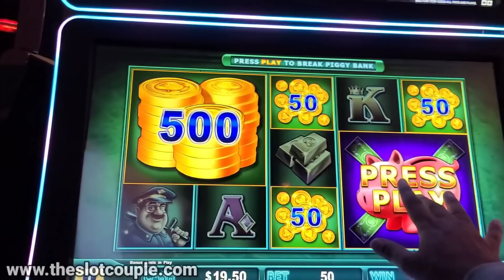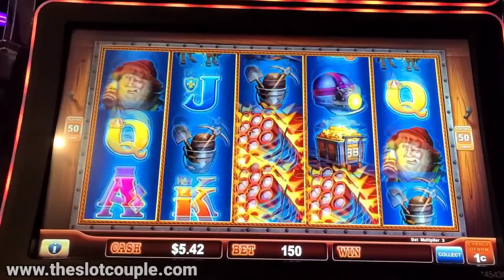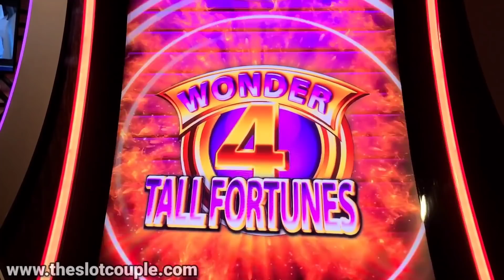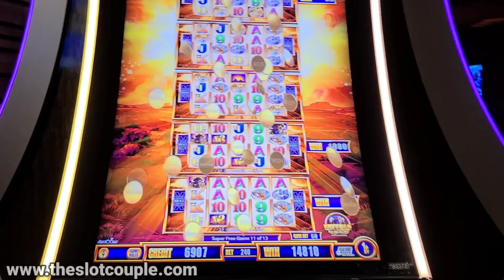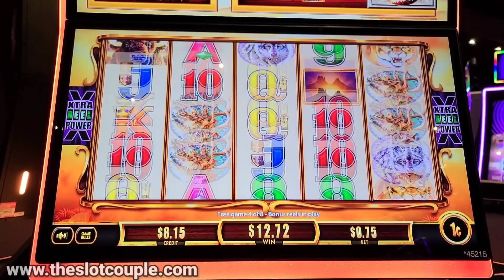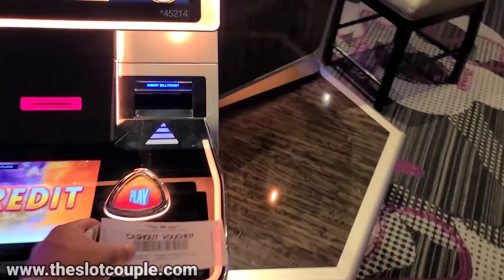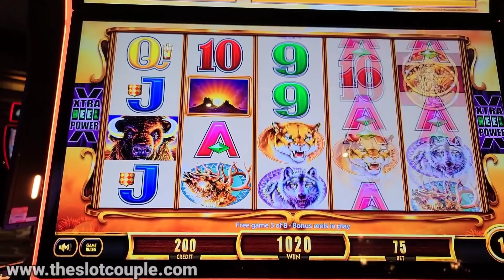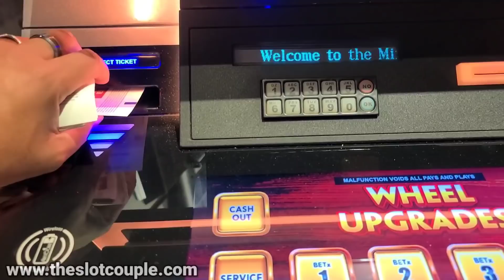This Jackpot Was SO BIG She Gave Her Slot Machine A Hug!!!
Hey SC Fam! In todays video we head to Mirage Casino in Vegas to play some slot machines and win some money! We just stepped into the non smoking room since we discovered they have a bunch of slot machines in there that we love to play. We're both doing the $20 betting method, and after having success with it, Sam decided to put all of her winning tickets in one slot machine and raise her bet. What happened next was absolutely incredible! She hit a jackpot so big, she had to give her slot machine a hug! Hope you guys enjoy today's video! We love you all...BYE!!!

Slot machines in this video:
Piggy Bankin
Eureka Reel Blast
Wonder 4 Tall Fortunes
Buffalo Gold Revolution